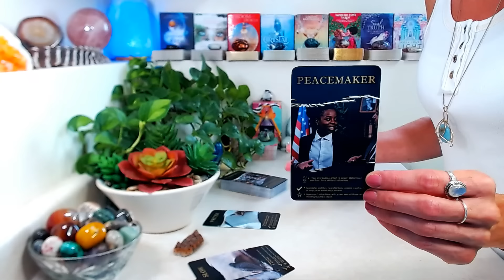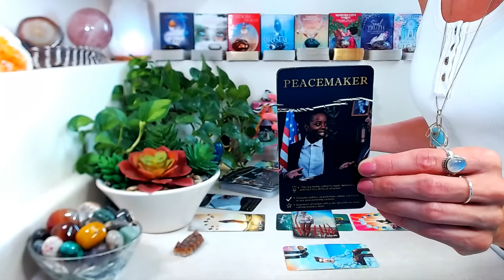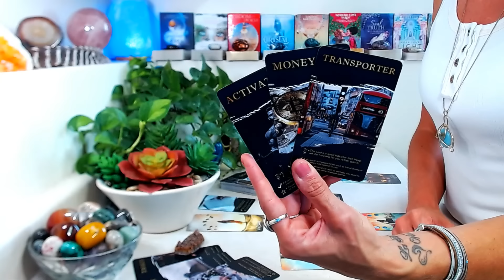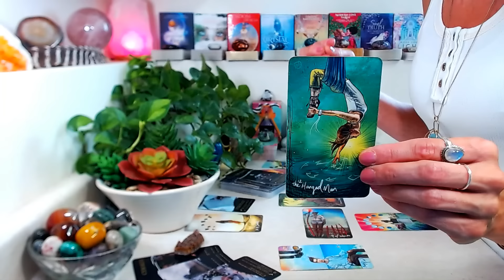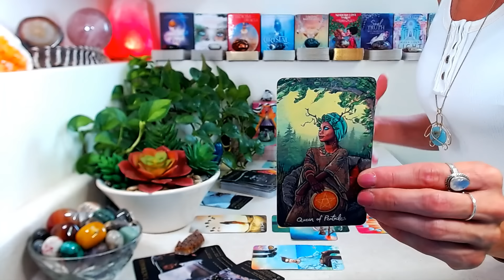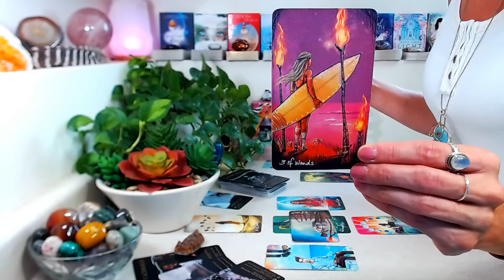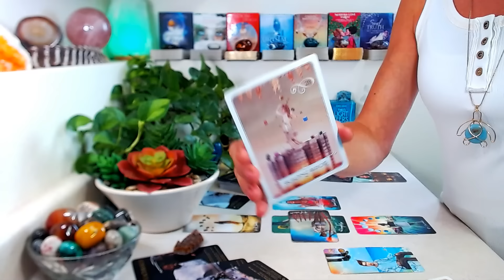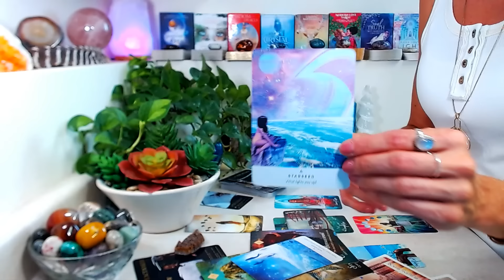CAPRICORN "CAREER" September 2024: Soul Mission Activated ~ You've Been Training For This Moment!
"CAREER" September 2024: All things money, wealth, income, abundance, & success!